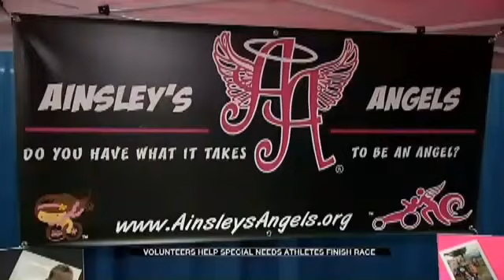Marathon Volunteers Help Special Needs Runners Finish Strong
Thousands of runners from all around the world took over Tulsa streets for the Route 66 Marathon this weekend.&nbsp;